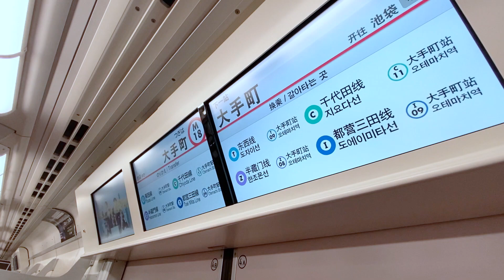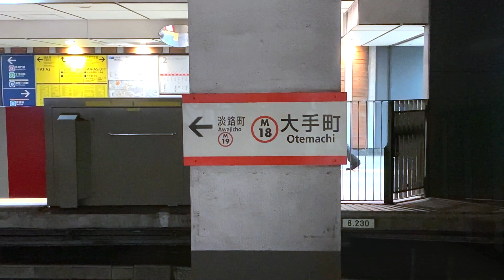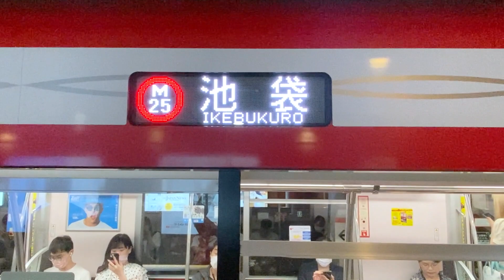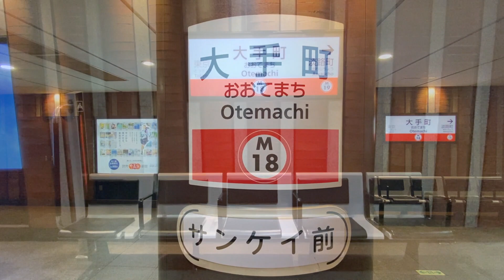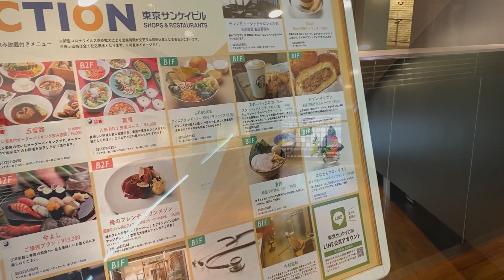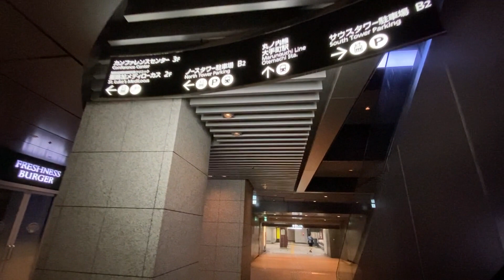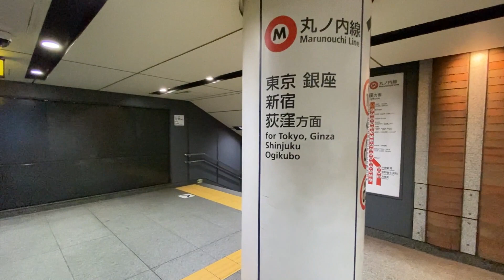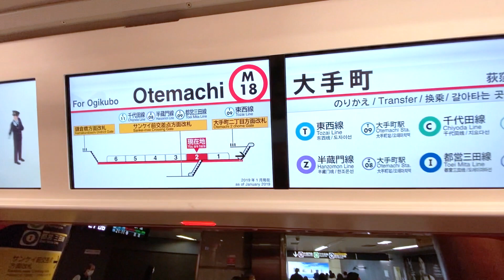東京メトロ丸ノ内線【大手町駅 M-18 】2023.7.東京都千代田区大手町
東京メトロ丸ノ内線の大手町駅。
現在5路線が集まる大手町駅の中では、1956年に一番最初に開業した駅です。
リニューアル工事も終わって、レンガの装飾が施された美しい構内になっています。